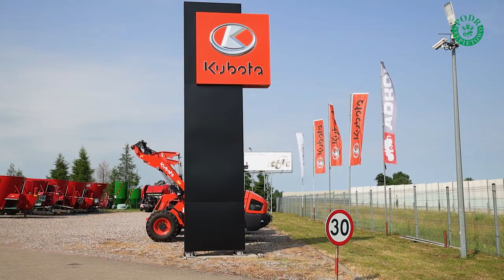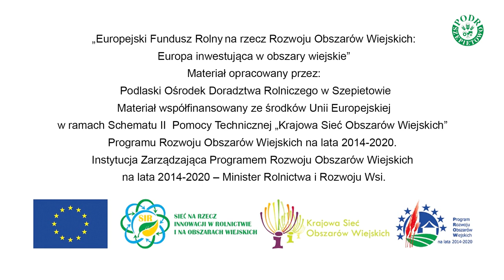ADROL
Zrównoważony rozwój jako główny czynnik wpływający na postęp gospodarstw  i agroprzedsiębiorstw.
Podlaski Ośrodek Doradztwa Rolniczego w Szepietowie